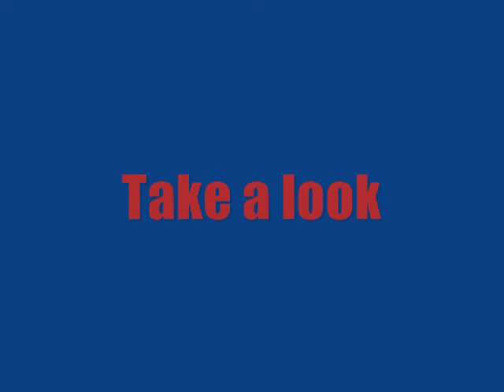Update 3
I had to re-upload this because it was not available in soo many countries. I'm sorry. It was the musics fault. Music credits to owners.